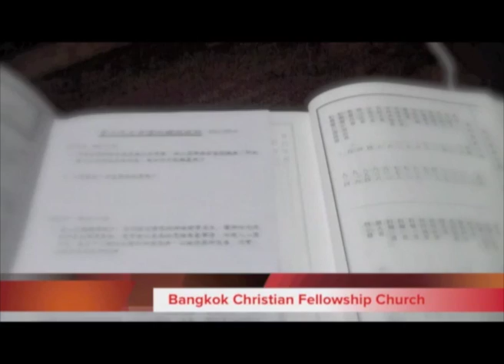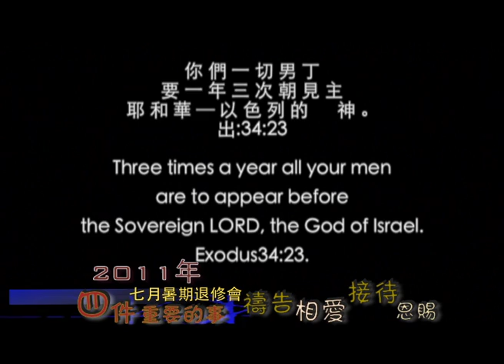四件重要的事 2011年7月暑期退修會第五場證道信息7月17日第28週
2011年暑期退修會－－第五場證道信息
（7月15日～18日）
講員：楊豐恩牧師
四件重要的事（禱告／相愛／接待／恩賜）
經文：彼得前書4章7～11節
4：7萬物的結局近了。所以，你們要謹慎自守，警醒禱告。
4:8最要緊的是彼此切實相愛，因為愛能遮掩許多的罪。
4:9你們要互相款待，不發怨言。
4:10各人要照所得的恩賜彼此服事，作神百般恩賜的好管家。
4:11若有講道的，要按著神的聖言講；若有服事人的，要按著神所賜的力量服事，叫神在凡事上因耶穌基督得榮耀。原來榮耀、權能都是他的，直到永永遠遠。阿們！